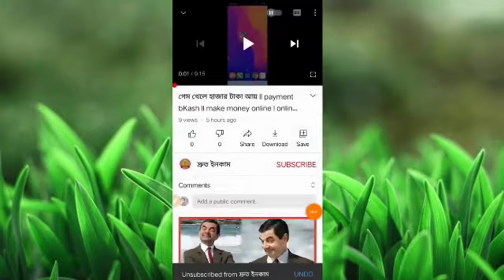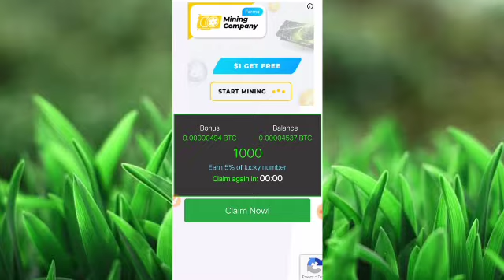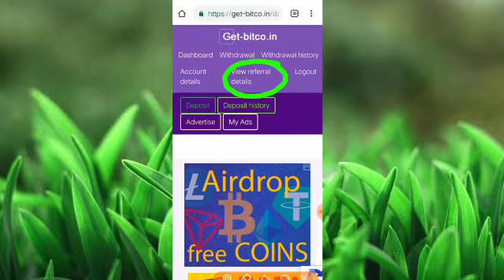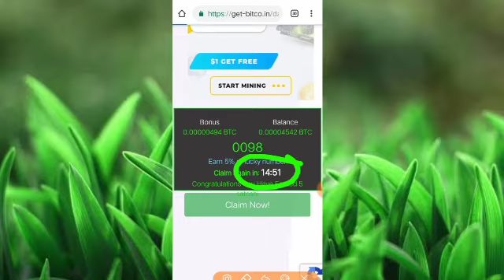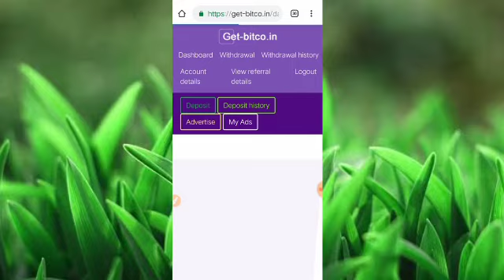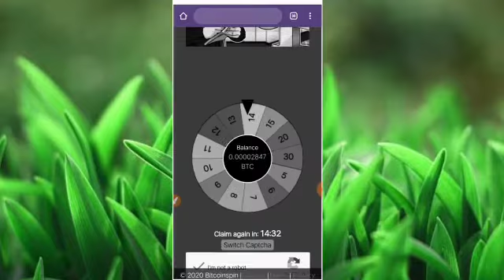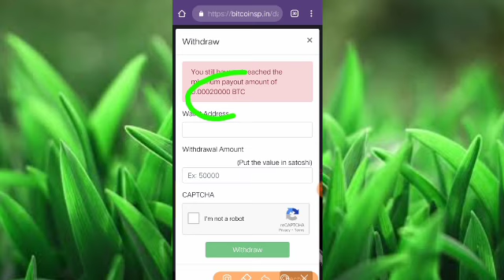মোবাইল দিয়ে আয় $50 ll Best income site 2021 ll make money online l online income bd